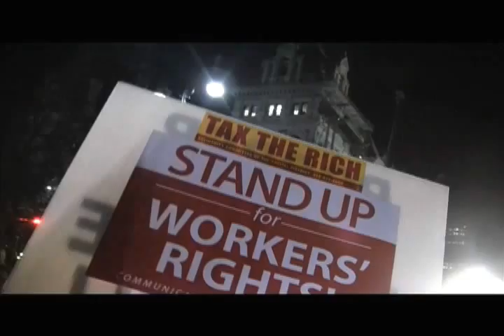Police Raid on Occupy Albany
Occupy Albany is shut down by Mayor Jennings today as police pepper sprayed protestors for no apparent reason. Governor !% Cuomo was seen dancing in the capitol with the mayor during a secret masonic ritual to celebrate the shit kicking.